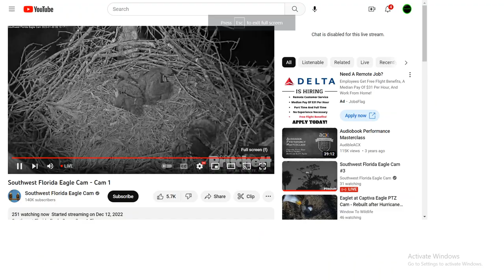SWFL Bald Eagles 01/29/2023 22:45